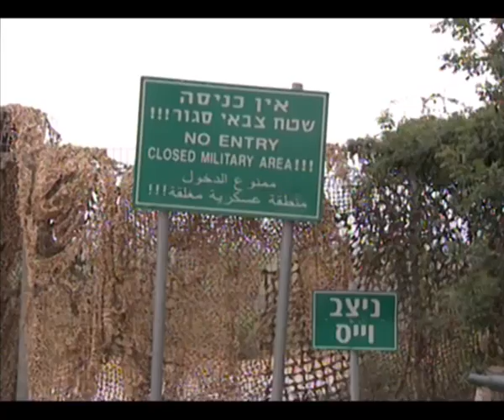דואגים לצפון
אביב עזוז על עבודות שיפוץ גדר המערכת בגבול הצפון, וראיון אולפן עם
ד"ר דודו שיק, אלוף משנה במיל'